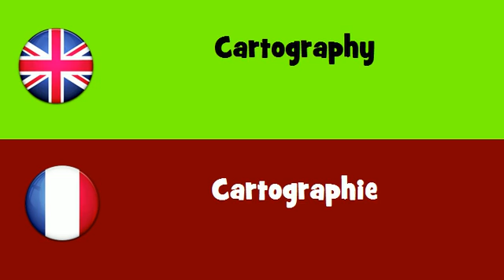FROM ENGLISH TO FRENCH = Cartography